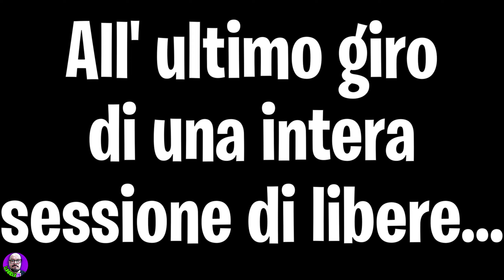LA MIGLIORE MOTOGP? per trovarla LE PROVO TUTTE